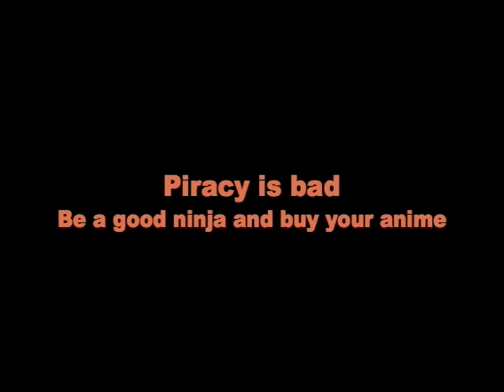Steve Blum Video Reel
Happy little sampling of some Blumspew!